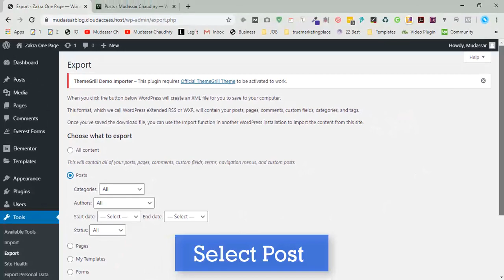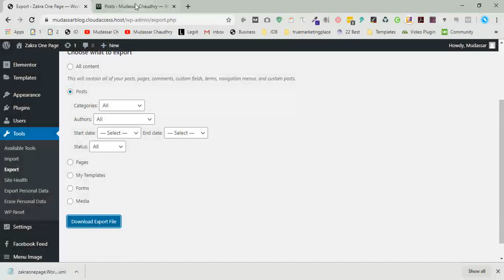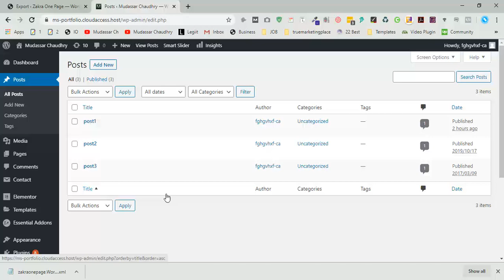how to import and export post and page in wordpress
Hi Guys, Today I will show how to import and export post and page in WordPress